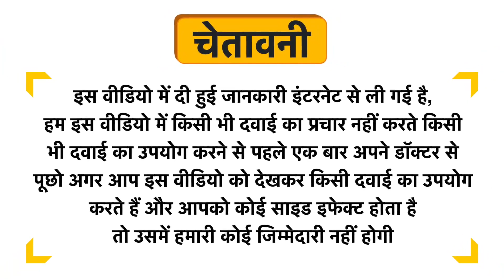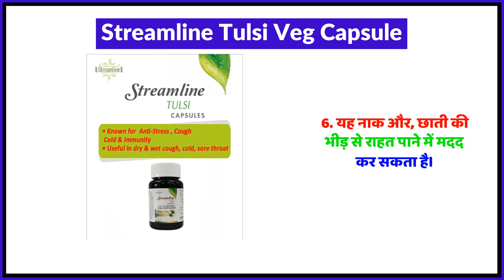Streamline Tulsi Veg Capsule Uses in Hindi | Side Effects | Review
Streamline Tulsi Veg Capsule Uses in Hindi | Benefits | Side Effects | Dose